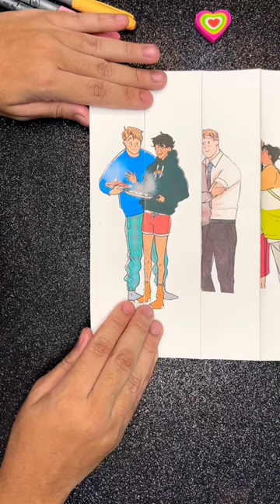Who is your favorite heartstopper character?